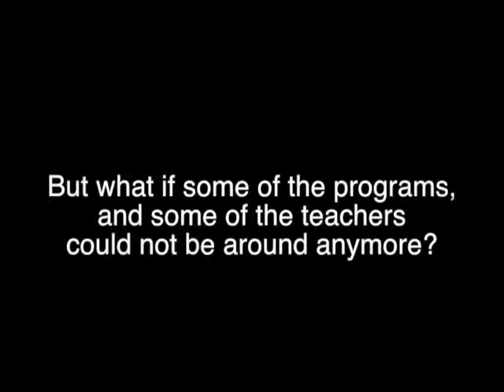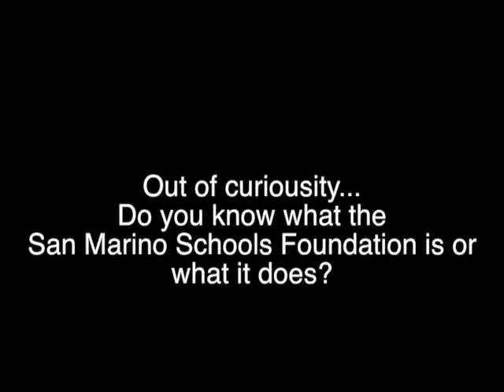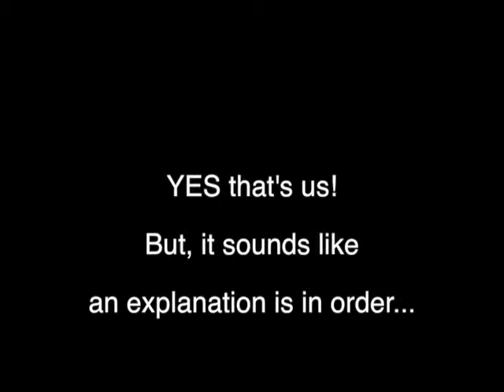TheSMSF_InfoVideo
This video is about TheSMSF_InfoVideo